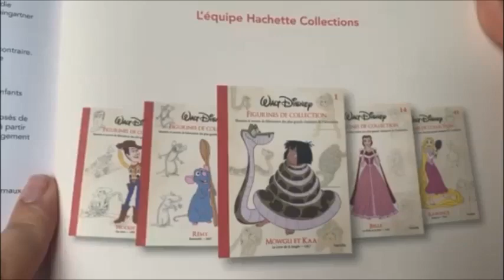UNBOXING DE MON DERNIER COLIS HACHETTE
UNBOXING DE MON DERNIER COLIS DE FIGURINE DISNEY DE CHEZ HACHETTE COLLECTION

Vidéo courte cette semaine mais j'espère que ça vous plaira,

N'oubliez pas de cliquer sur le petit pouce bleu si c'est le cas

Anie.